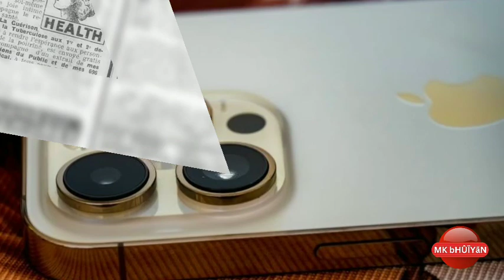"i-phone কে ছুড়ে ফেলতে বললেন পুতিন" কেন iphone-এর উপর নিষেধাজ্ঞা রুশ বাহিনীর? রাশিয়া। MK Bhuiyan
Assalamu Alaikum...

If You Have Ny Question or Any Problem Then please Contact

With This G-mail... Insa allah You will be happy...

For Your Any Personal Feedback Then Share With Me...